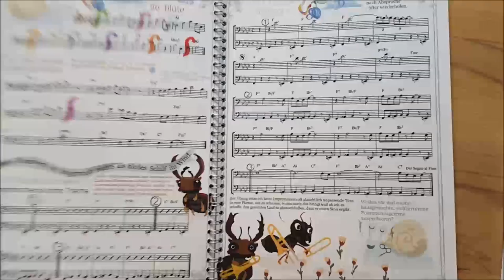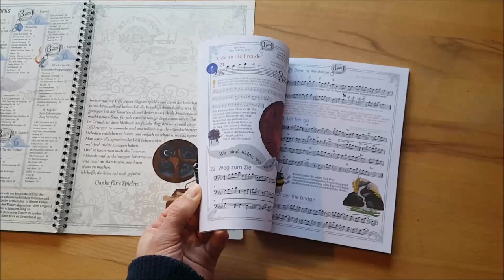"Luftschiffstraße" (Der Weg des Zuges: Pentatonische Welt)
"Der Weg des Zuges" ist ein Buch, das es sich mit einer ungewöhnlichen Methode zur Aufgabe macht, jedem Posaunisten das Improvisieren und
Komponieren näher zu bringen.

Der Weg des Zuges: Pentatonische Welt Spiralbindung: